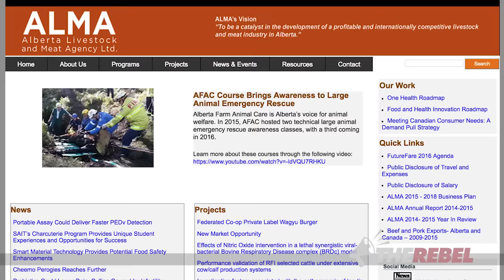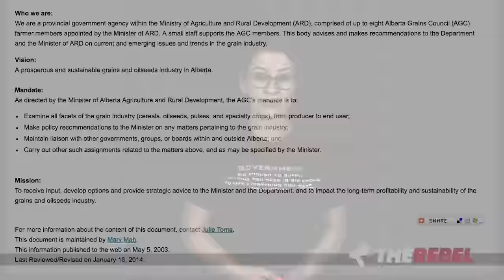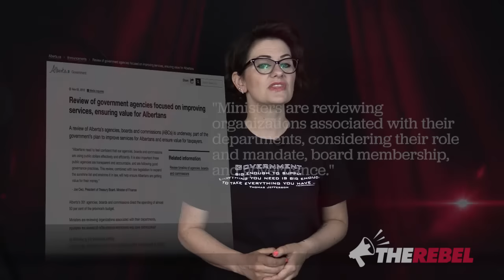Spiteful “payback” for Bill 6 opposition? AB NDP make cuts to Agriculture agencies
Sheila Gunn Reid reports that the Notley NDP are cutting funding to Agriculture and Forestry boards and commissions by $36M with the brunt of those cuts coming from dissolving dozens of Agriculture industry specific boards and commissions. Watch her video to hear her take on why. MORE